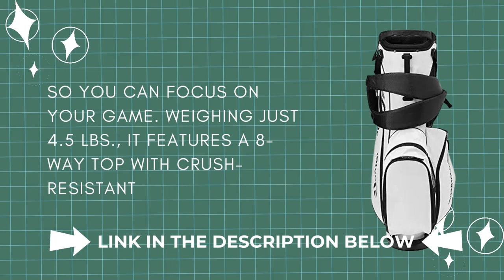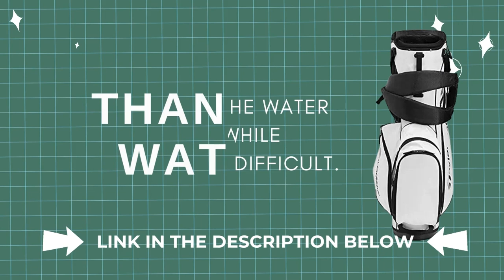Put Your Golf Game on the Next Level with the TaylorMade 5.0 ST Stand Bag!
Top six pockets include a water bottle sleeve, a removable XL ball pocket, a velour-lined dry pocket, and a multi-handle, eight-way golf club. 5 Lbs.
Put Your Golf Game on the Next Level with the TaylorMade
 What's Hiding Inside?